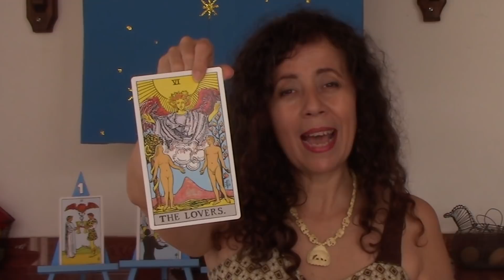DESCUBRE QUE TE DEPARA EL FUTURO CERCANO: Tarot interactivo, elige tus cartas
Créditos:
Biblioteca de YouTube:
After All 0:12 / 3:07 Geographer Ambiental | Serena